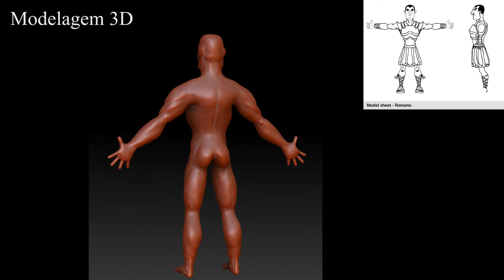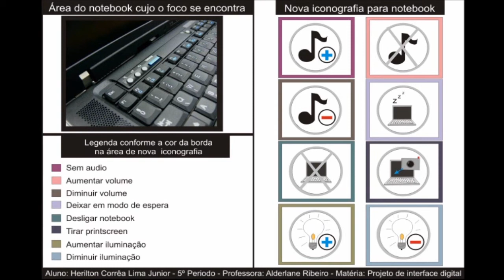Portifolio Herilton Junior - 23.03.2012 ..wmv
Herilton Junior é Bacharel em Design pela FUCAPI.